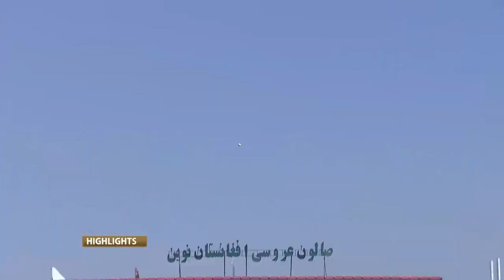Bost Defenders vs Amo Sharks Highlights SCL Match 8 Oct 11, 2019